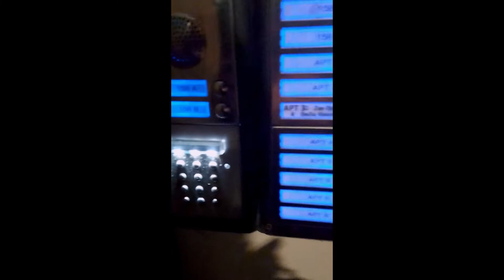Old Friend: Vlog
After several years I was finally able to reunite with my old School pal Shane.